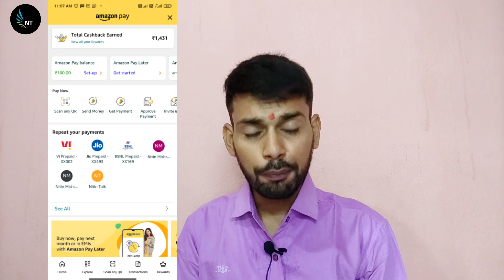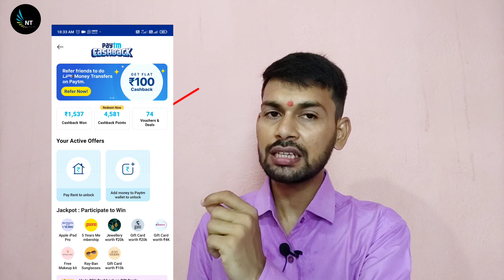New offer in new month ||Amazon Offer|| Amazon,Paytm, Google Pay New Offer !! Best offer July 2022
New Loot Offer Today Earn ||Huge Loot | Paytm New Offer | Amazon Pay Bug | New Earning App Today
2and channel
    Amazon offer :-
My triod on low rate
BEST UMBRELLA FOR CAMERA LIGHTS
BEST CAMERA LIGHT STAND
BEST DSLR CAMERA
MY MIC BOYA BY M1

 nitin talk ! nitin tok, nitin  mishra mokama

Your Querie

Paytm new offer today July 2022
Paytm new add money offe 2022
Paytm new cashback point offer 2022
Paytm new all offer 2022
Amazon Offers Today,
Amazon Offer,
Best amazon pay offer,
Amazon big loot offer
Amazon pay balance offer Recharge through,
amazon pay Amazon pay mobile recharge offer
Google pay new offer today
Google pay new offer Nitintalk
Google pay new offer today 2022
Google pay New year offe